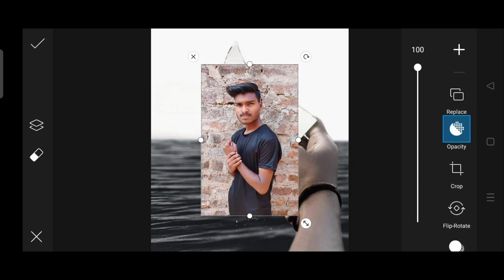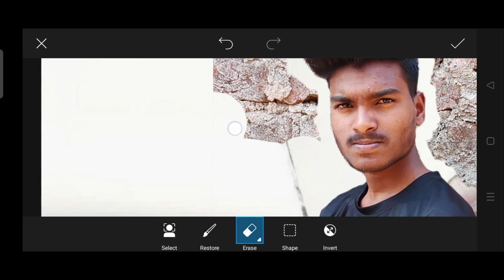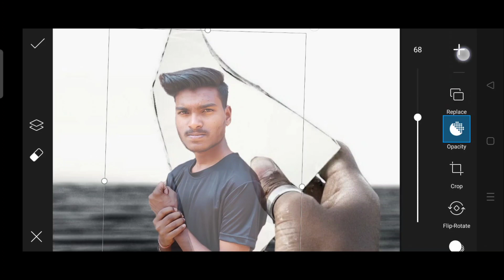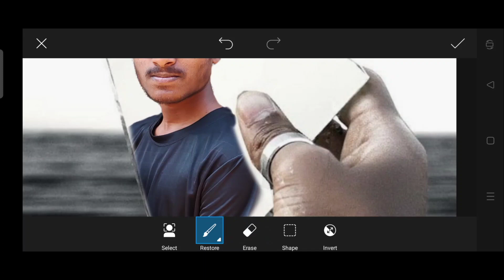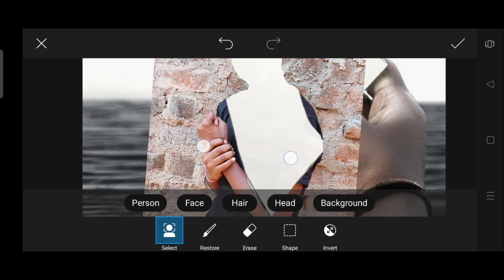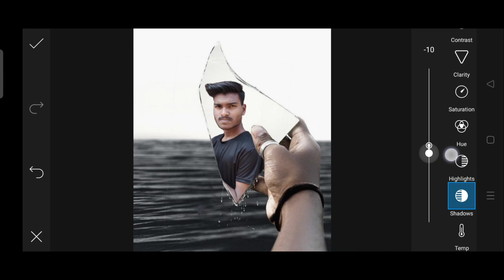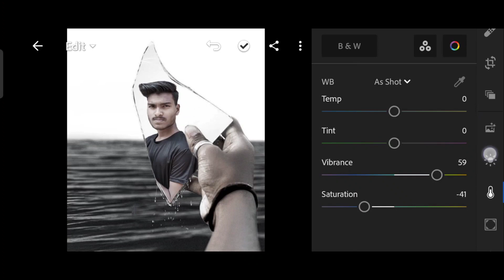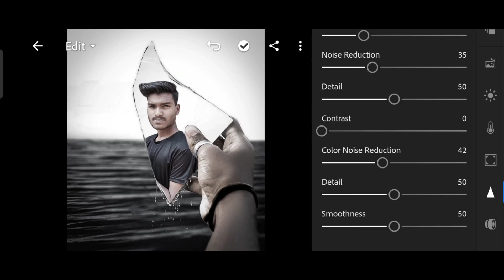how to new photo edit like Vijay Mahar| Vijay Mahar photo editing|Vijay Mahar photo editing tutorial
Please
 🔔 ICON

how to best photo editing
how to good photo editing
Vijay Mahar type photo editing kaise kare
Vijay Mahar type photo editing kaise karte hain
PicsArt photo editing in android phone
lightroom photo editing in android phone
Vijay Mahar photo editing in android phone
new type photo editing
background remove kaise karte hain
background remove step by step